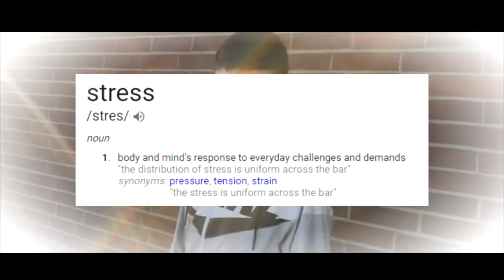Health Skit (Period 2) Julian, Stelian, Tanveen, Constantin, Denis, Ivan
Ouu